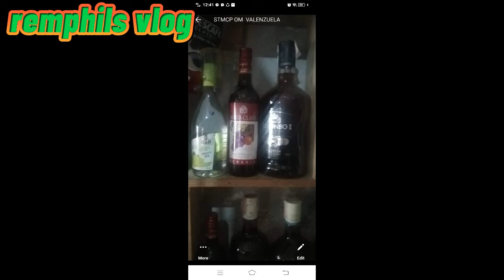CHRISTMAS PARTY STMCP TEAM VALENZUELA CHAPTER HIGH FIVE FAMILY || SOBRANG SAYA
STMCP VALENZUELA CHAPTER CHRISTMAS PARTY HIGH FIVE FAMILY SOBRANG SAYA NOT EXPECTED NA GANUN KADAMI ANG HANDA AT GANUN KASAYA SALAMAT SA SOLID TEAM VALENZUELA CHAPTER